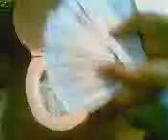Mack Ave Ent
Flushing money down the toilet